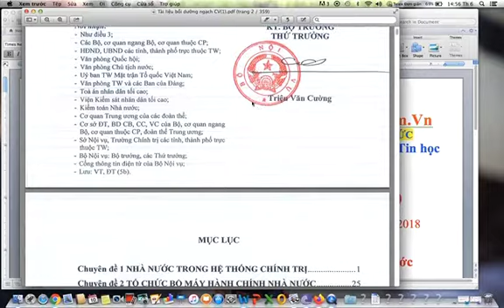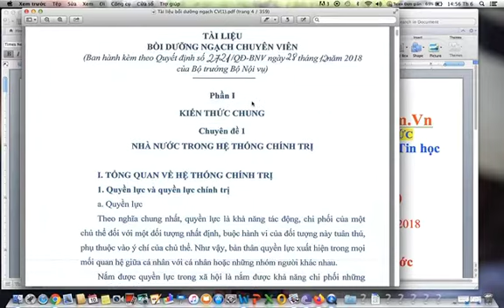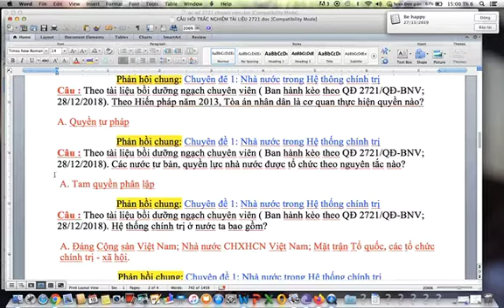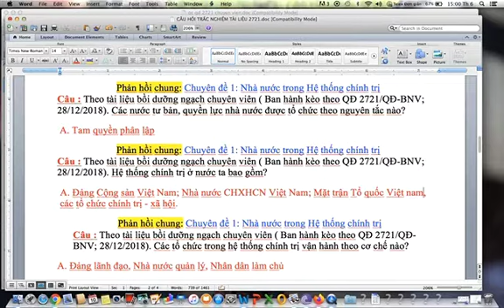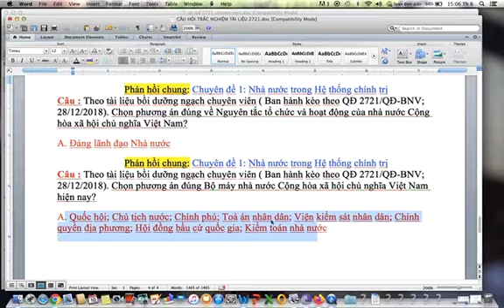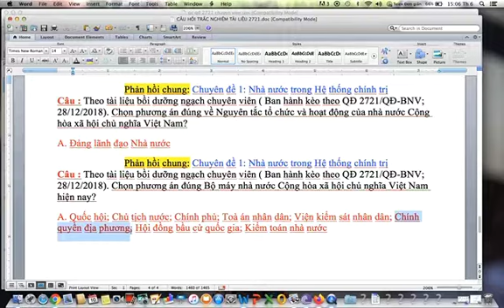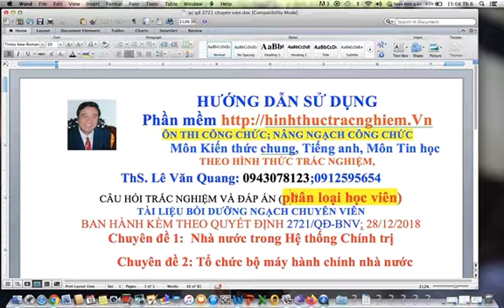ÂU HỎI TRẮC NGHIỆM TÀI LIỆU BỒI DƯỠNG NGẠCH CHUYÊN VIÊN (QĐ 2721/QĐ-BNV;28/12/2018)-CHUYÊN ĐỀ 1.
CÂU HỎI TRẮC NGHIỆM TÀI LIỆU BỒI DƯỠNG NGẠCH CHUYÊN VIÊN (QĐ 2721/QĐ-BNV;28/12/2018)-CHUYÊN ĐỀ 1.
ÔN TẬP DỰ TUYỂN CÔNG CHỨC; NÂNG NGẠCH CÔNG CHỨC